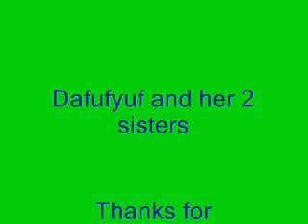american girl doll dance routine.wmv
all the girls are dancing acro jazz its so cool